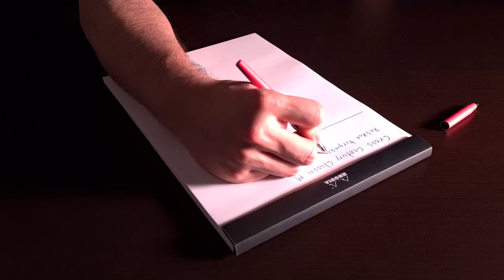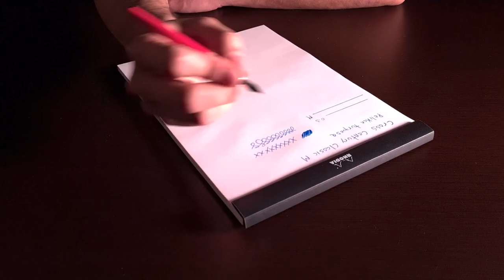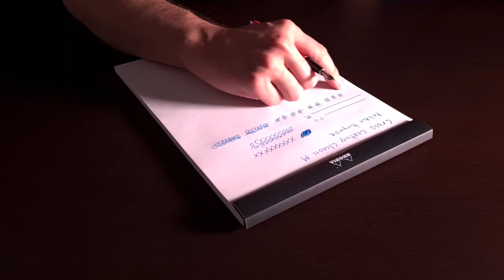Cross Classic Century Pluma fuente/Estilográfica Reseña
Una pluma que me sorprendió!